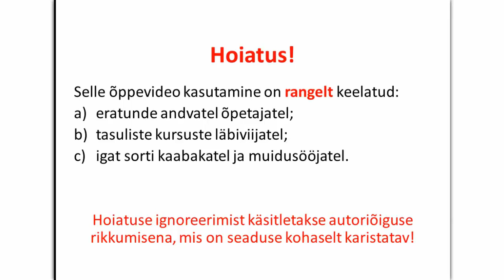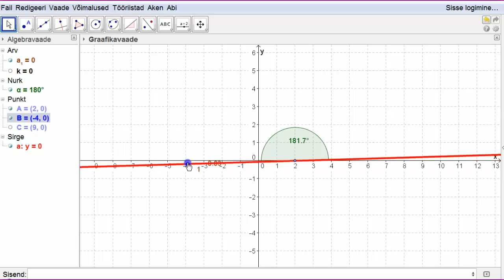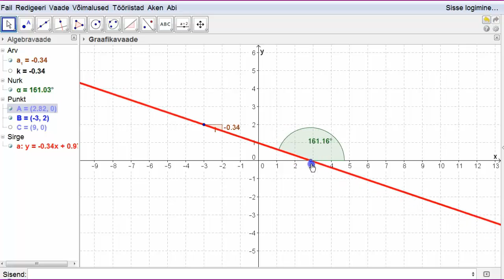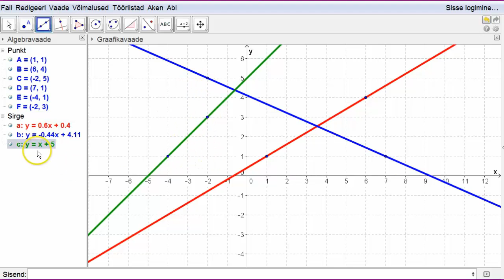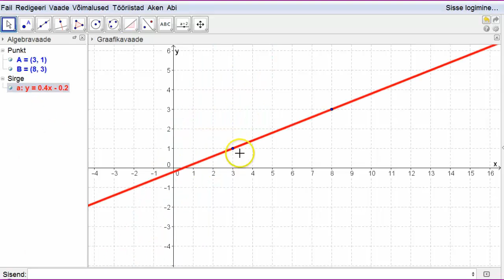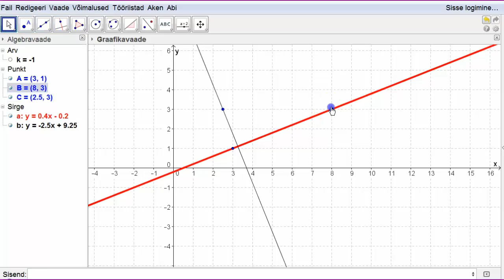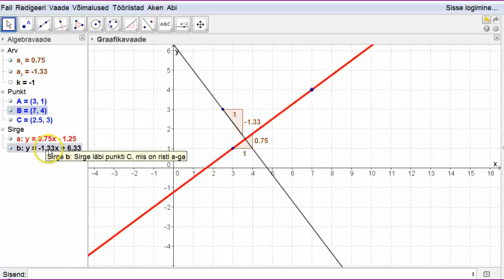Sirge tõusunurk ja tõus